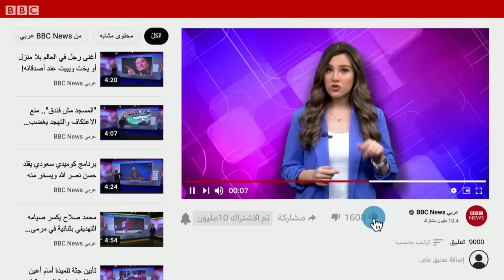في ظاهرة نادرة، تساقط الثلوج في صحراء الجزائر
اكتست الكثبان الرملية حلة بيضاء بعد تساقط ثلوج، وذلك في ظاهرة نادرة شهدتها الصحراء الجزائرية. ساكنو تلك المناطق عبروا عن ابتهاجهم بالمنظر من حولهم، وذلك بعد سنوات من الجفاف وضعف في هطولِ الأمطار.